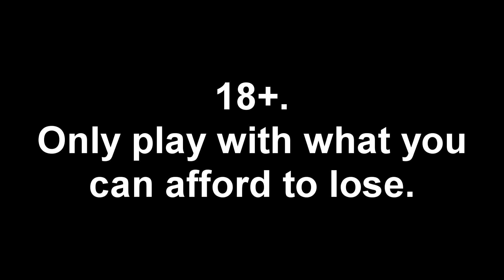Hellcase Promo Code 2022 - Code: mof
Hellcase new Promo Code 2022

Code: mof

This is a csgo case site, only visit if you're over 18